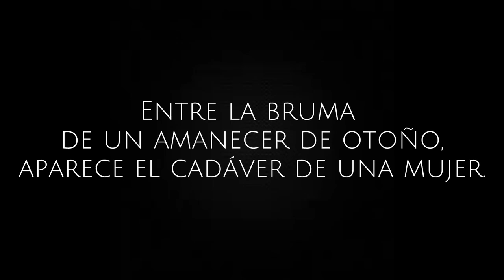Opus 7. Un caso del detective Calleja - Vídeo promocional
El cadáver de una mujer indocumentada aparece en la playa El Portillu, en Llanes —Asturias—.
El cuerpo no presenta signos de violencia.
La juez instructora, consciente de la importancia de identificar cuanto antes a la finada, sugiere al capitán del puesto de la Guardia Civil de Llanes la contratación de los servicios de la Agencia de Investigación Marbella —AIM—.
La fallecida resulta ser desconocida para cuantas personas, entidades, colectivos y organismos son consultados.
¿Quién es esa mujer? ¿De dónde ha venido? ¿Cómo ha llegado a un paraje tan apartado? Todo son preguntas mientras las primeras pesquisas se estrellan, una y otra vez, contra el muro de la ineficacia.
Opus 7 es la quinta entrega de la serie dedicada al detective Calleja. Un misterio concebido en el vientre de la más impenetrable de las oscuridades.